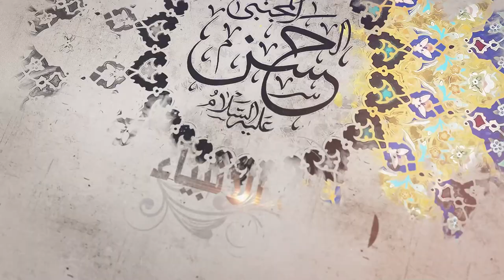339- شرح أصول الكافي - باب فيمن عرف الحق من أهل البيت ومن أنكر- الحديث1 - السيدجعفر الحسيني الشيرازي